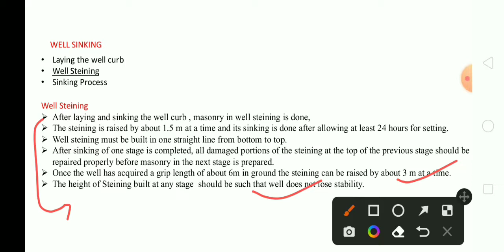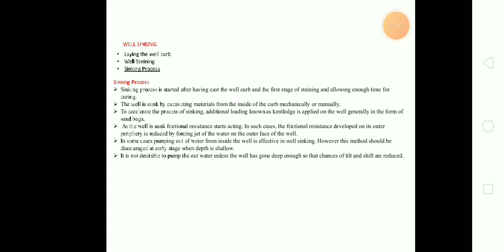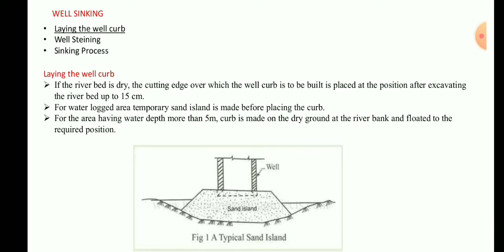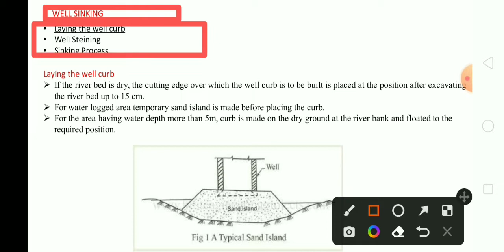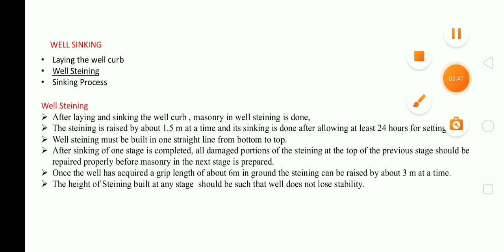Sinking Effects On Well Foundation|Part-1|नेपाली|Civil Engineering|DIPAK MANDAL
Heartly Welcome ...❣️
DIPAK MANDAL Welcomes You To This Amazing YouTube Channel.

Your Quaries:-
WellFoundationTypes
SikingOfWellFoundation
TiltingShiftingWellFoundation
Important Numerical On Pile Foundation
Pile Foundation Civil Engineering nepali?
problem pile foundation
what is pile foundation nepali?
uses necessary of pile foundation ?